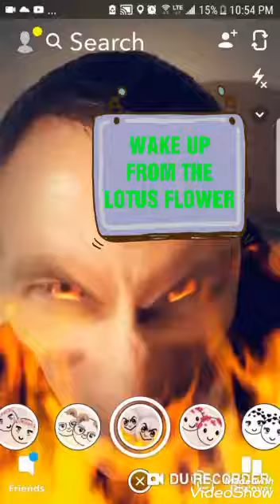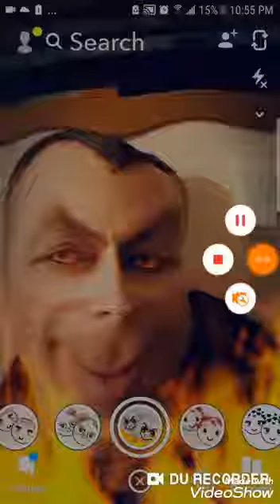WAKE UP FROM THE LOTUS FLOWER=?